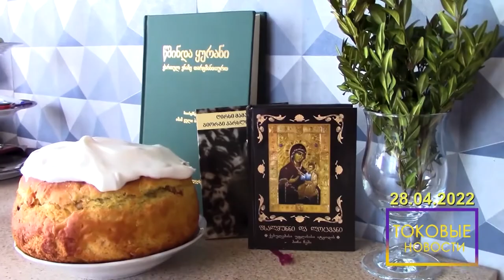Традиции толерантности из Грузии. В частности из Цалки